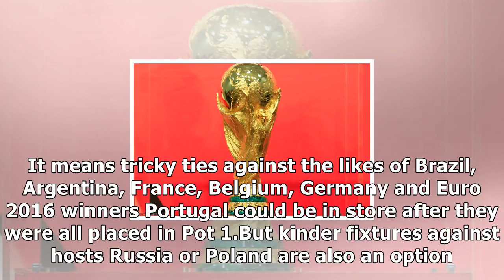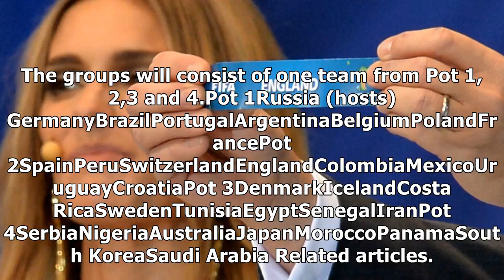World cup draw: who could england play in russia now seedings are finalised?